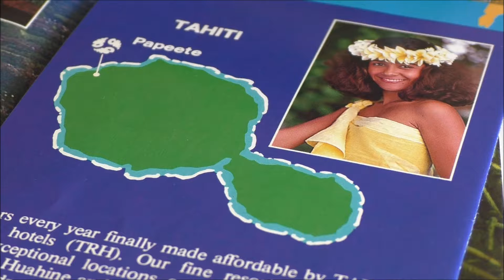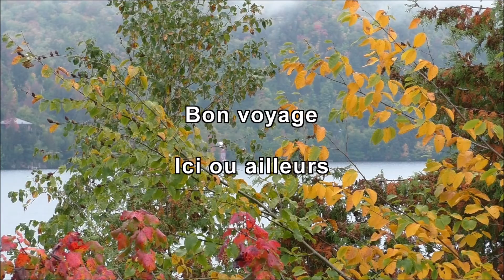J'ai le coeur accorte